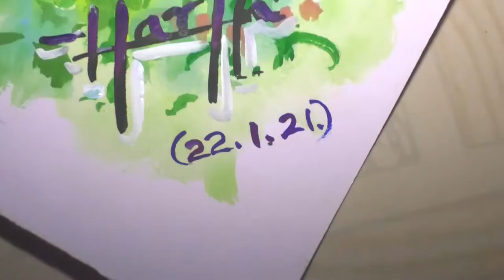Artist maruthi painting in tamil/by arts of hari/2021.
Maruthi, a blessed artist, does his ‘tapasya’ or ‘meditation’ (which is ‘painting’ in his words) from the city of Chennai, Tamil Nadu. He was born in Pudukottai, a small town in Tamil Nadu. He is a self-made artist and his passion for painting has driven him for more than 59 years now.

Maruthi specializes in water color and oil paintings and has done freelance work for popular Tamil magazines like Ananda Vikatan, Kumudam for more than 50 years now. Also, he accepts orders for customized oil paintings or portraits from individuals as well as organizations. His vast portfolio comprises of portraits, figurative, landscapes, illustrations and so on.

An Inspiring Journey

Maruthi started painting when he was seven years old and continued to do so without his parents’ encouragement. However, the artist in him grew up along with him. His determination to make a mark for himself in the field of arts and prove to the world propelled him to come to Chennai when he was just 19.

In his struggling years, Maruthi used to collect anything ranging from road side garbage to wall posters as reference material for his practice. He got a job in a poster designing firm and started his career painting film posters. Gradually, he went on to do freelancing for tamil magazines like Kumudam, Anada Vikatan.

From being a rebel in a middleclass orthodox family from a village to a runaway struggling artist in a big city and finally to a successful artist, Maruthi has surely undergone a long, difficult yet extremely inspiring journey
A Passionate Artist

Maruthi is inspired by the late eminent artist, Mr Madhavan whom he considers as his guru. He used to follow Madhavan’s paintings when he was honing as skills as an artist. He also used to admire and follow Artist R Natarajan’s style of painting landscapes and portraits.

Maruthi has high regards for his seniors like Gopulu, Maniam, Silpi and Sundharam. He values his fans a lot more than the awards and honors he has received so far.

An avid reader and a popular personality in the circle of Tamil art lovers, Maruthi has a huge fan following in Tamil Nadu. He also holds a special place in the hearts of Tamils settled in different parts of the world. His love for art has touched many people’s lives and hearts.

He is specially known for creating beautiful ladies on the cover pages of popular Tamil monthly magazines like Kanmani and Penmani. A fact that draws special mention here is that Maruthi has been painting for the cover page illustrations for the Tamil magazine, Kanmani for the past twenty seven years, since the time the magazine has been in the market.

this painting poster colour work.

subhojit subhojit_mondal_art​ artsofhari arts of hari